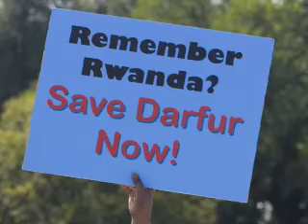America: Example or Moral Champion?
What is the U.S. role in the world? There are two extremes. Being an example, or employing forceful U.S. engagement and being a moral champion. Neither pole will or should prevail, but which might best drive America's interests?

This Global Ethics Corner slideshow is part of a weekly series from the Carnegie Council.